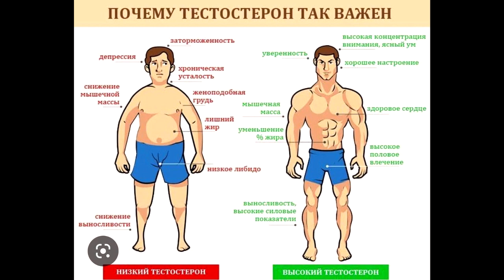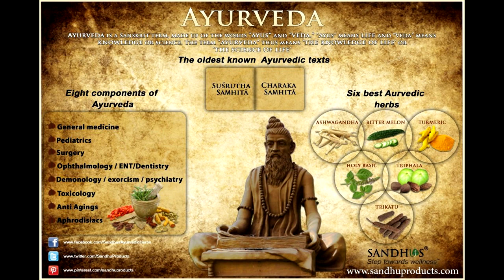Неумывакин: АФРОДИЗИАКИ В ПРОДУКТАХ - Топ-10 афродизиаков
Неумывакин: АФРОДИЗИАКИ В ПРОДУКТАХ
Неумывакин: Топ-10 афродизиаков
Секретное новогоднее оружие - Афродизиаки
Афродизиаки для женщин

Топ-10 афродизиаков
Устрицы Содержат все тот же цинк, который небезосновательно называют самым важным микроэлементом настоящих мачо. ...
Авокадо
Тыквенные семечки
Лососевые
Шпинат
Миндаль
Банан
Черный шоколад

В отношениях не хватает эмоций и страсти? Разжечь сексуальное влечение и сделать половую жизнь еще ярче тебе помогут афродизиаки. Они содержатся во многих растениях, эфирных маслах и даже продуктах, которые ты употребляешь почти каждый день! Хочешь знать, как пробудить в себе горячее желание? В нашей статье ты узнаешь, какими бывают афродизиаки для женщин, и как эти возбудители влияют на прекрасный пол.

Афродизиаки: что такое и как работают
Афродизиаки для женщин представляют собой натуральные вещества, которые усиливают либидо, повышают сексуальную активность и возбуждение. Достаточно мощные и эффективные афродизиаки содержатся в природе и продуктах питания. Они направлены на стимулирование чувствительности эрогенных зон и способствуют качественной интимной жизни. Заинтересовали? Дальше больше!

Так в чем же заключается принцип действия афродизиаков для женщин? Афродизиаки по своим свойствам схожи с ферментами половых гормонов, что и объясняет их возбуждающее действие. При попадании в организм они активизируют кровообращение и направляют приток крови к половым органам. Это приводит к повышению либидо и сексуальному стремлению. С действенными афродизиаками тебе даже часовые прелюдия не понадобятся!

А ты в курсе, что афродизиаки — отличные антидепрессанты? Да-да! Помимо своего основного предназначения они восстанавливают утраченные силы, обладают омолаживающим и общеукрепляющим воздействием.

Если у мужчин сексуальное желание зарождается в детородном органе, то у женщин за возбуждение отвечает отдел головного мозга. Вещества, входящие в афродизиаки, как раз стимулируют тот самый гипофиз, который отвечает за выработку эндорфинов. А они, в свою очередь, усиливают страсть и похоть. Секрет раскрыт.

Бери лучшее от природы
Вовсе не обязательно покупать в аптеке готовые дорогостоящие афродизиаки и стимуляторы. Попробуй природные возбудители. Это натурально и совершенно безопасно. А главное, дешево.

Шпанская мушка. Это такое насекомое, в секрете которого содержится особое вещество кантаридин — сильнейший стимулятор сексуальной активности. Он активно применялся по назначению на протяжении многих веков. Сегодня из этого насекомого получают порошки, капли, настойки и капсулы. Они совершенно безвкусны и не имеют запаха. Действие препарата начинается уже через 5-10 минут!

Полынь и женьшень. Употребление настоек и отваров из этих растений заметно улучшает сексуальное настроение. К любовному напитку рекомендуется добавить столовую ложку тертого корня имбиря.

Гуарана. Тропическое растение считается прекрасным афродизиаком. Просто залей две столовые ложки семян гуараны одним литром кипятка и оставь настояться на 10 минут. Выпей любовное зелье за несколько минут до романтического свидания.

Гинкго-билоба. Растительный компонент с весьма странным названием улучшает не только память, но и сексуальное влечение. Он способен расслабить стенки сосудов, тем самым, увеличивая кровоток ко всем органам. Как результат: превосходное либидо и готовность к сексу здесь и сейчас.

Музыка и спорт. Еще одни натуральные афродизиаки для женщин. Звуки природы помогают расслабиться и благотворно влияют на весь организм. А, может, тебя заводит классическая музыка? В общем, экспериментируй. Занятия спортом и различными видами танцев также провоцируют прилив крови к органам таза, что позитивно сказывается на уровне либидо.

Афродизиаки в продуктах — женщинам на вооружение!
Не знаешь, что приготовить на романтический ужин? А мы знаем! Готовь афродизиаки, а, точнее, блюда из них. Любовный кулинарный ритуал лучше проводить за два часа до перехода к основному «десерту». Вот тебе список магической еды.

Животный белок

Лосось, сардины, палтус, треска.
Креветки, устрицы, моллюски и другие морепродукты.
Перепелиные и куриные яйца, красная и черная икра.

Все эти продукты способствуют интенсивному выделению женского гормона — эстрогена. Бурный исход вечера тебе обеспечен!

Фрукты и овощи

Авокадо. Чудесный стимулятор половой силы. Жирные кислоты, витамин Е и калий, входящие в его состав, приводят к сильнейшему возбуждению и активной выработке половых гормонов.

Банан. Один лишь его вид наводит на нескромные мысли. И это еще не все. Он обогащает организм нужной энергией для постельных утех.